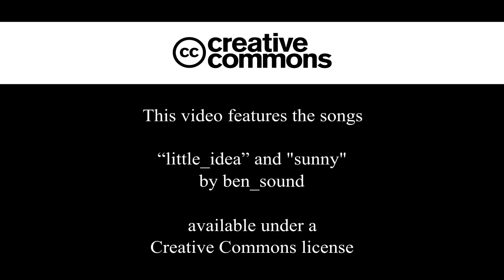Mind and Muse Crafts Podcast// Episode 83: Adding fabric to my crochet (July 30, 2022)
Welcome to Episode 83 of the Mind and Muse Crafts Podcast. In this episode I want to share my experience learning how to correctly and efficiently connect crochet to fabric as I made the top sections and sleeves of the Fallalery top by Clarisabeth of crochetcakes. My grandson joins me for a bit, and I share a visit to the Cathedral Caverns of Alabama. Thank you for joining me!

Link to all my Crochet designs on Ravelry:
Patterns, yarns and links mentioned in this video:

1)  The only additional yarn I carried with me to Alabama was purchased a while back on sale:  425 g of Lion Brand's Nuboo . This yarn is made of 100% Lyocell, a super-soft, strong, and breathable fiber produced from bamboo pulp. It has a strong sheen and is said to produce a fabric with a lot of drape and a crisp stitch definition. It is recommended for summery tops and shawls.
  The first project I chose to complete was the yolk, top back and sleeves of Fallalery, a top designed by Clarisabeth of crochetcakes. Since Nuboo is a worsted weight yarn, I used a 3.5 mm hook and made size 2 of the pattern. Then I attached my crochet to the bottom of a store-bought blouse.

2) You can learn from the following tutorials how to attach fabric to crochet:

3. Next project??  Arquenne top -